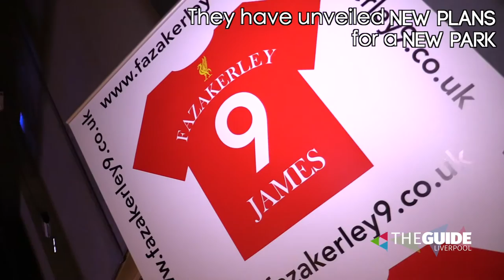Cash For Kids and Fazakerley 9 are in the ring with Box on the Docks 2017 | The Guide Liverpool